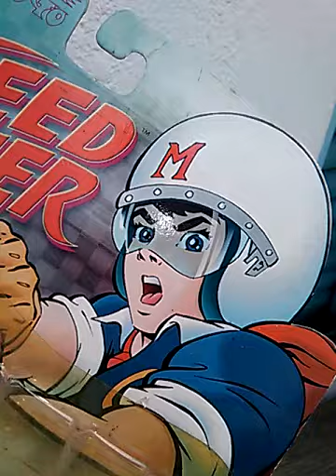bRINQUEDO dO dESENHO sPEED rACER aINDA fAZ sUCESSO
Se vc curte nostalgia e brinquedos legais de época, anos 70, 80s e 90s, se inscreve aqui que vc vai assitir vídeos com muita coisa legal direto da minha coleção.

Envio vídeos todos os dias!

Comente. conte sua história, curta, compartilhe! Rumo aos 1000 Inscritos!

Sou colecionador de Brinquedos e antiguidades a mais de 30 anos. Assista meus com minha coleção de miniaturas de carrinhos , brinquedosantigos, bonecos, pelúcias, embalagens antigas e afins. Assista vídeos sobre carrinhoshotwheels antigos dos anos90, 70, 80s e veja meus matchbox e carrinhos diversos da Estrela, Trol, Glasslite, Gulliver, Átima etc.